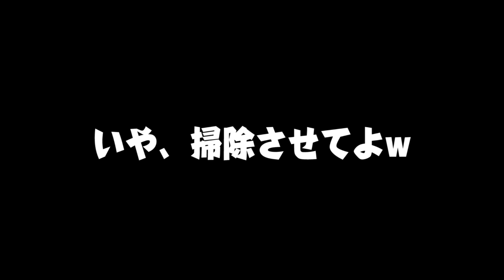大会王者の亀がルンバと対決！強すぎた！！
亀レースの動画はコチラ

横浜でエキゾチックアニマルカフェもやっています。動画に出ている全ての動物とふれあえます。

エキゾチック動物販売なども行っておりますのでお気軽にご相談ください。【※エキゾチックアニマルとは主に犬猫以外の動物の総称】

動物のふれあい派遣なども行なっております。